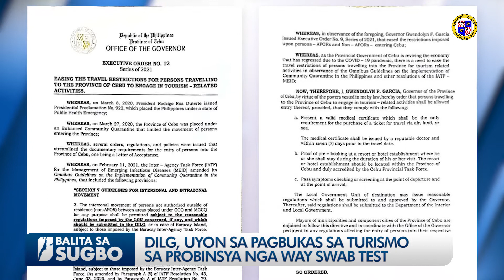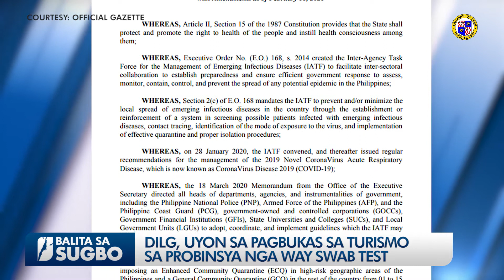DILG, UYON SA PAGBUKAS SA TURISMO SA PROBINSYA NGA WAY SWAB TEST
Nahasubay gayud sa IATF guidelines ang mga kamanduan ni Gobernador Gwen Garcia kalabot sa pag-abli pag-usab sa turismo sa probinsya sa Sugbo ug dili na magkinahanglan og swab test ang mga turista nga moanhi dinhi.
Giuyunan usab sa DILG ang iyang mga desisyon sa pagbukas pagbalik sa tourism activities aron mahibalik ang kalagsik sa ekonomiya sa probinsya.